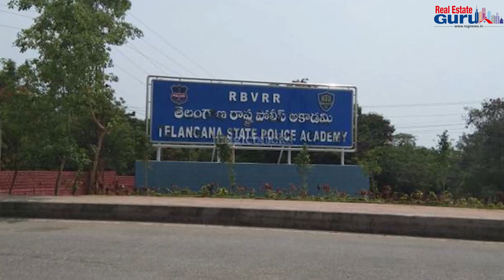Appreciation is High In Hyderabad Skyscrapers I Hyderabad Realty Trends I New Skyscrapers in Hyd